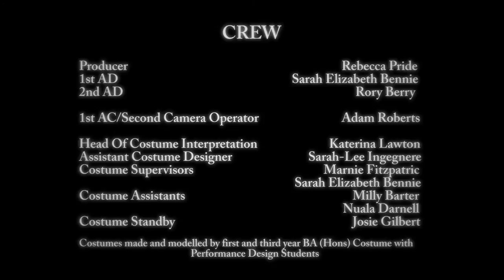The BeauBowBelles "All Over That"